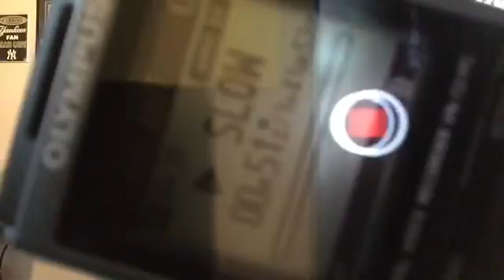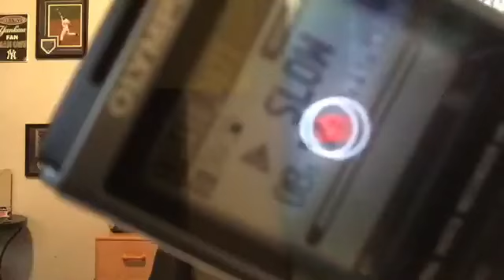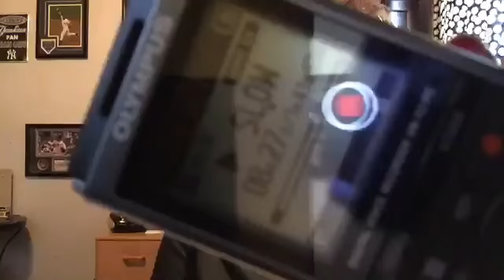waverly hills recordings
Waverly Hills Sanatorium brought out lots of sounds for us, including the ghost cats "meowing". Residents did have kitties as pets, so some must still be there.